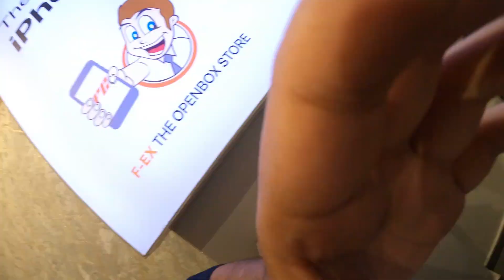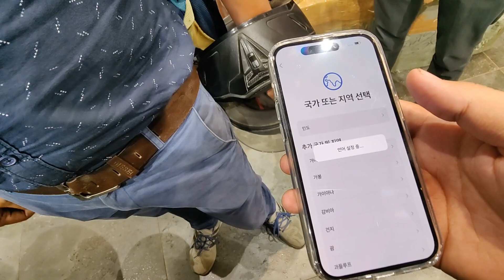Buying New Apple IPhone 14 Pro Global | Iphone 12 Giveaways 2023🔥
Hello

F Ex Northeast